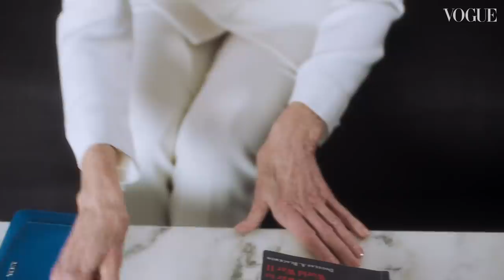Jane Fonda: In The Bag | Episode 12 | British Vogue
From Barbarella to political activist, Hollywood megastar Jane Fonda shares the must-have items she carries around with her in British Vogue’s In The Bag. Watch as the age-defying fitness icon and model hilariously reveals why she favours her rucksack over a handbag, and ponders which feminist film character said bag could be compared to...